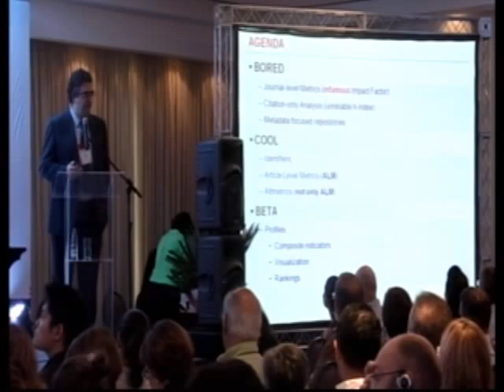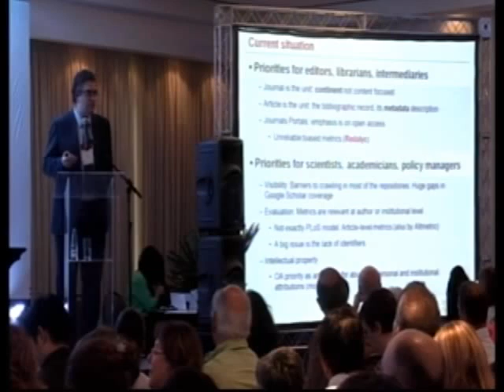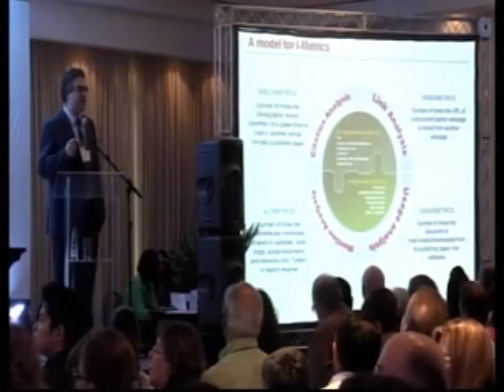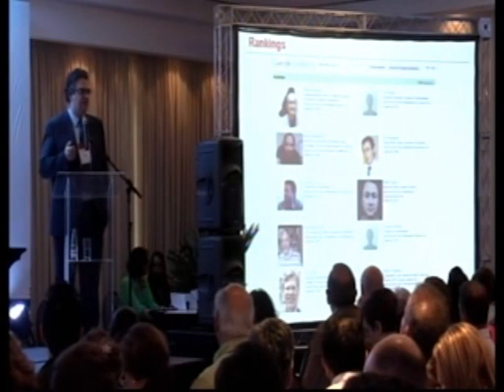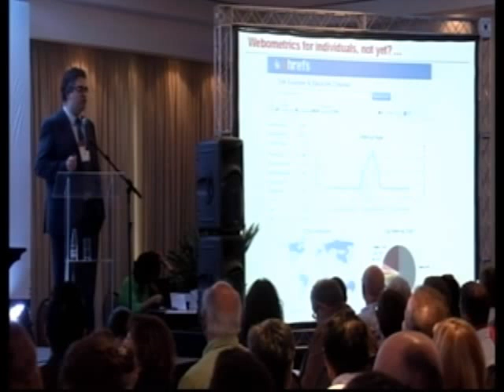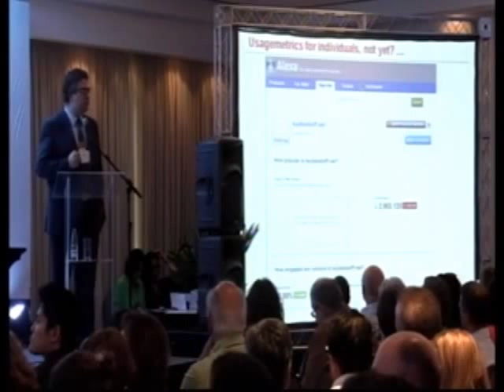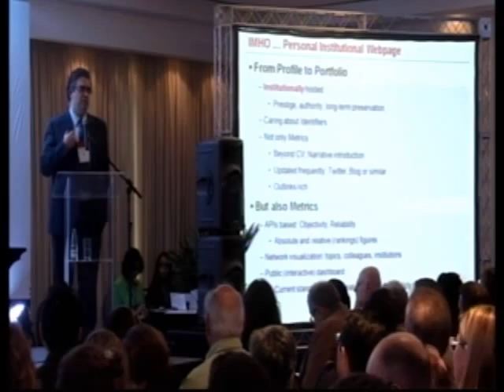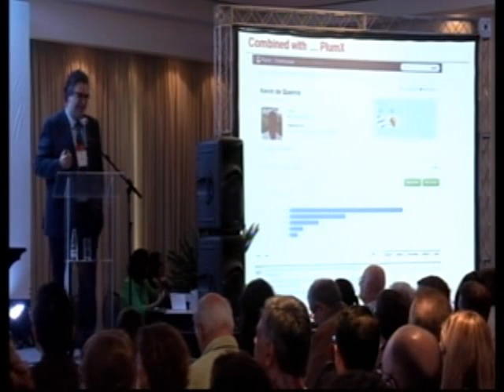SciELO 15 Anos - Altmetrics de repositórios em Acesso Aberto, por Isidro F. Aguillo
Isidro F. Aguillo

A atual revolução na avaliação de pesquisa é devido a uma série de fatores que estão presentes há vários anos, mas que agora estão convergindo para oferecer um novo cenário onde a presença na web das iniciativas em Acesso Aberto, dos repositórios institucionais, dos portais de periódicos e dos pesquisadores individuais desempenha um papel muito importante. O ranking de Universidades Webometrics há muito tempo antecipou muitas das novidades teóricas e práticas e suas ferramentas ainda são valiosas para descrever os novos processos científicos e sociais que estão afetando não só a academia, mas a todos os atores ligados de alguma forma para o avanço científico, a disseminação das atividades, a divulgação dos resultados e implementação socioeconômica das inovações. As propostas Altmetrics estão profundamente enraizadas nas contribuições dos pioneiros da Webometrics, e deixando de lado o hype do manifesto, as analises dos links e das menções ainda são os métodos mais viáveis para coletar e analisar as evidências empíricas. Enquanto APIs ainda não estão disponíveis ou encontram-se seriamente ausentes para muitas ferramentas de redes sociais, os motores de busca comerciais ainda são, de longe, as maiores bases de dados disponíveis e prontos para serem usados com técnicas Webometrics testadas e confiáveis. A apresentação utiliza os três maiores Portais Ibero-americanos em Acesso Aberto (SciELO, Redalyc e Dialnet) para mostrar e testar as possibilidades Webométrics para descrever e analisar o seu impacto global.